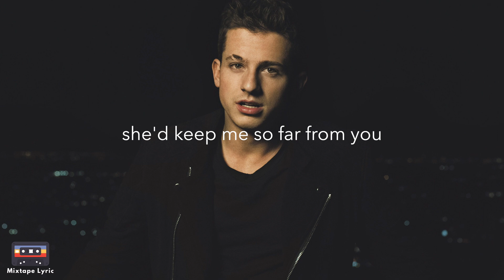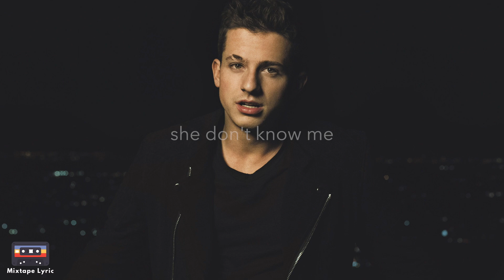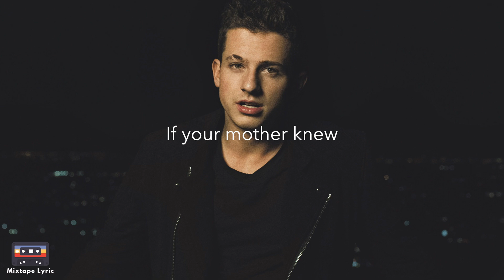Mother - Charlie Puth (Lyrics)